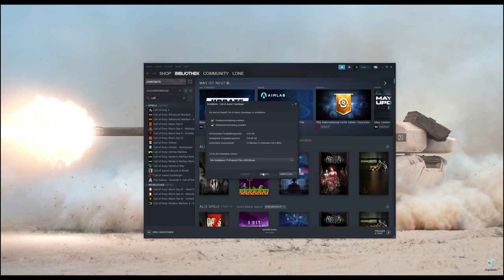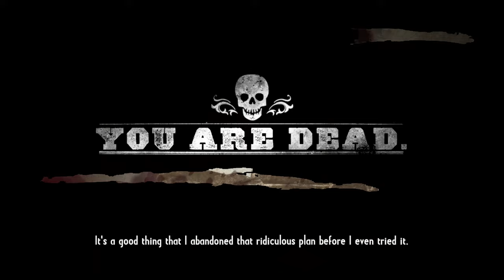Call of Juarez: Gunslinger - Classic Review 2021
Today we will take a look at the 2013 classic singleplayer game Call of Juarez: Gunslinger.
A Wild West themed FPS by Techland from Poland.